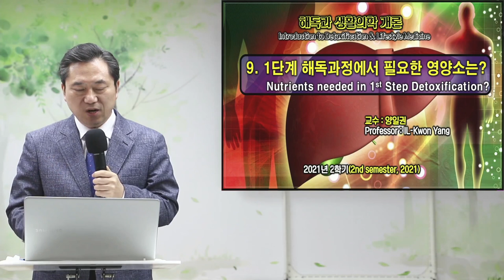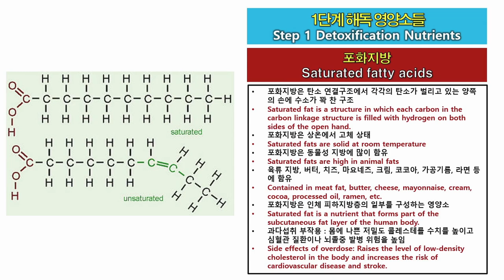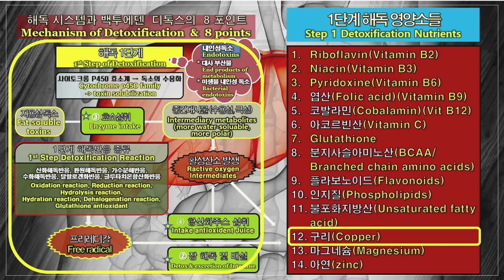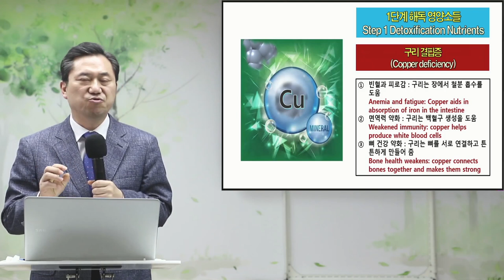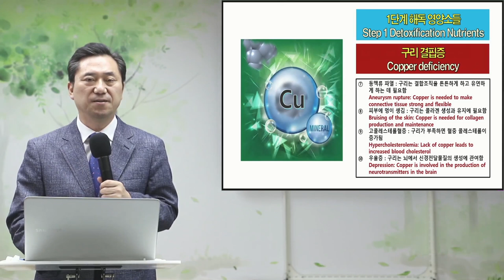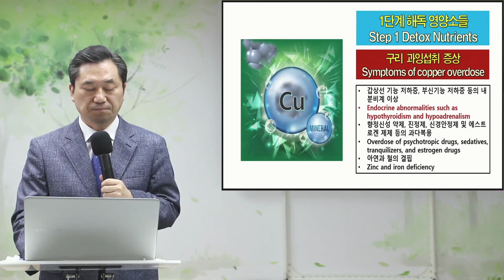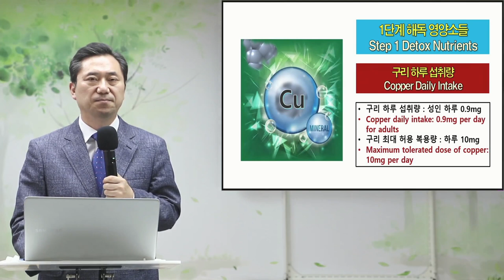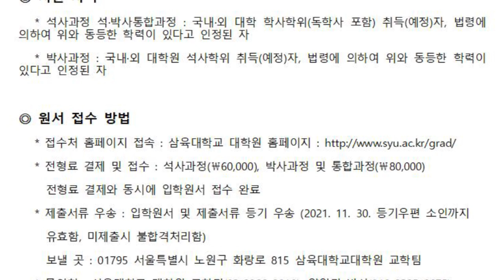양일권 교수 강의 9-1 1단계 해독 영양소 (불포화지방산, 구리)